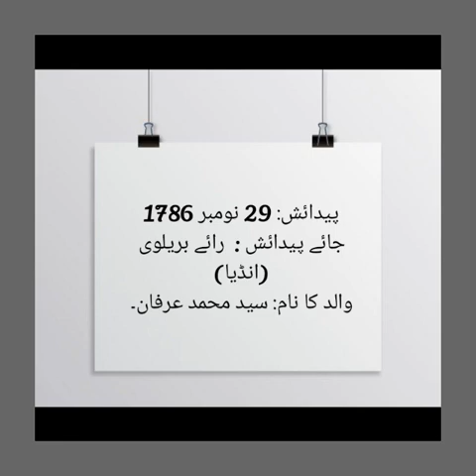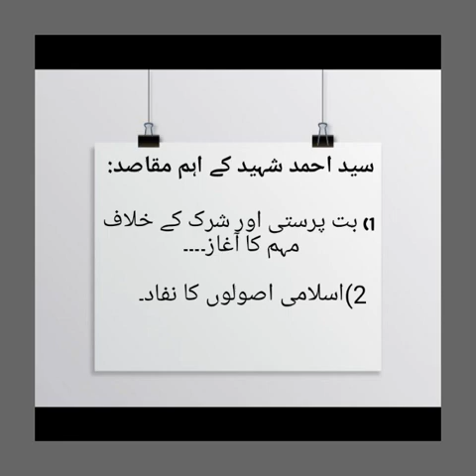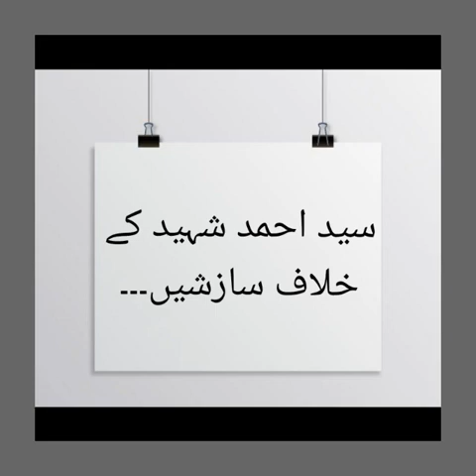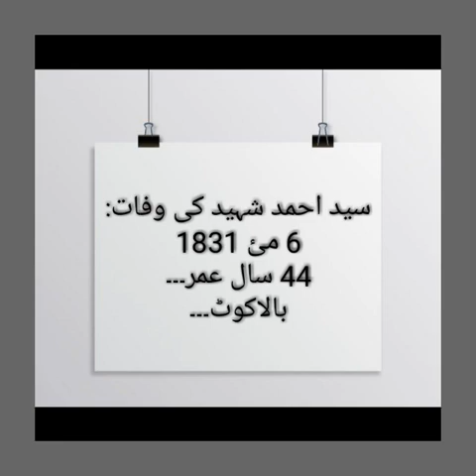Syed Ahmed shaheed barelvi...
Pakistan studies